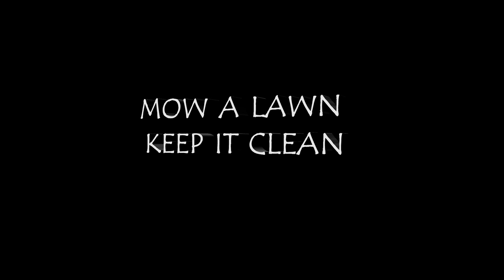Mow A Lawn, Keep It Clean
Just Mowing my lawn and keeping it clean